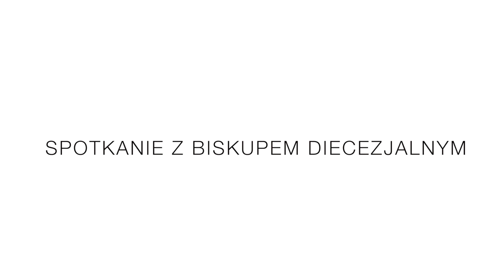Spotkanie z Biskupem Tadeuszem Lityńskim